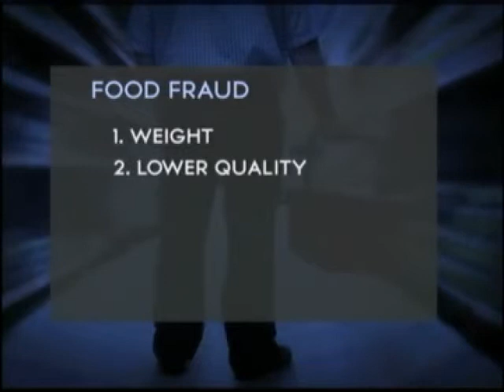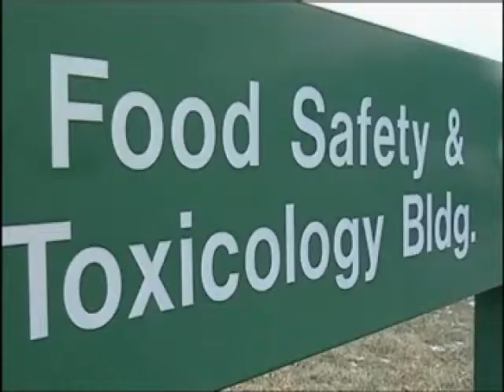Մթերքի անվտանգության խնդիրներ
Եվրոպայում տասնյակ մարդկանց մահվան պատճառ դարձած Գերմանիայի Էշերիխիա-կոլի հիվանդությունն ամբողջ աշխարհում կասկածներ է առաջացրել   մթերքի անվտանգության մասին: Միացյալ Նահանգներում հատուկ գործակալներ են աշխատում կեղծ մթերքից մարդկանց զերծ պահելու համար: Ստվերային այս տնտնեսության տարեկան արժեքը գրեթե 50 միլիարդ դոլար է: